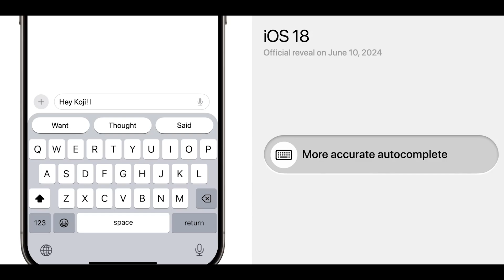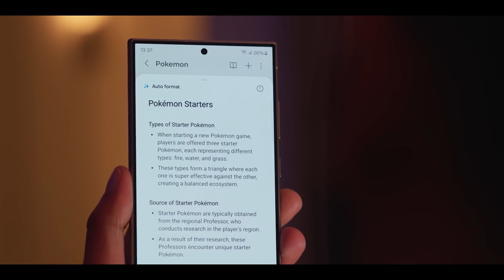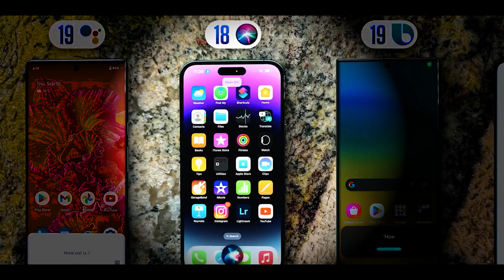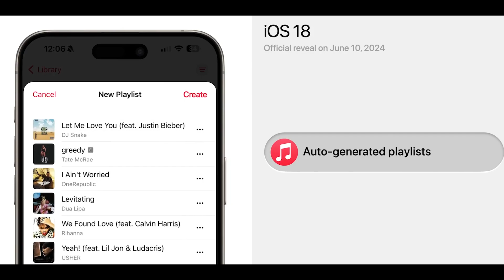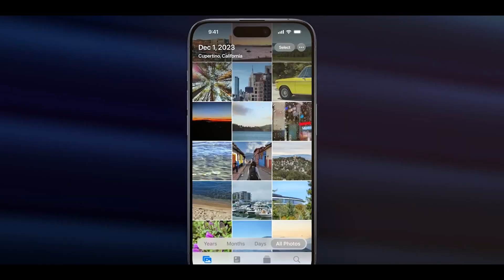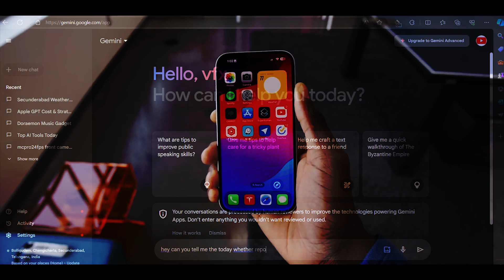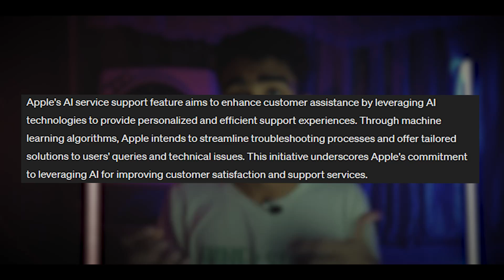These 8 Ai tools of IOS 18 update is going to change your life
Hello guys, in this video I'll tell you the The New Apple Ai (IOS 18 Update) consists of 8 famous Ai tools (These 8 Ai tools of IOS 18 update is going to change your life) and also I'll tell you about that 8 Ai tools which includes the chat bots, image genrators and more which can beat the CHAT GPT, midjourney, Adobe firefly and more other Ai tools in United English

The vidoe will be in the style of mrwhostheboss who made the videos like : Xiaomi 14 Ultra - Better than Samsung?, I bought the most UNBREAKABLE Tech Ever!, Why does this EXIST?,  I bought every Playstation Handheld EVER!, I bought the CRAZIEST tech in Japan, The BEST Smartphones of 2023, iPhone 16, iPhone 16 pro max, iPhone 16 leaks, I bought the most FUTURISTIC Tech in the World, I entered World's Highest Tech Prison, and also MKBHD who made the videos like : Tesla Cybertruck Review: Already Iconic?,  AI Generated Videos Just Changed Forever, Apple Vision Pro is Missing Something..., Apple Vision Pro Review: Tomorrow's Ideas... Today's Tech, Using Apple Vision Pro: What It’s Actually Like! The Worst Hot Takes in Tech, Why Don't More Smartphones Have This, Driving Tesla Cybertruck: Everything You Need to Know!, This Smartwatch is $69!. and also like ZoneofTech who made videos like : iOS 18 - 6 NEW Leaks!, Forget the iPhone: Apple's got something BETTER!, Apple’s Late 2024 Event will be HUGE!, iOS 18 - Apple’s AI is NOT What You Think!, iPhone 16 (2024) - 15 MAJOR Changes! and more videos.